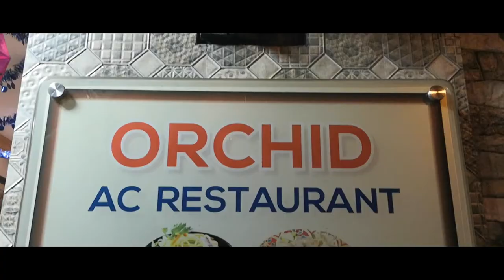Orchid Restaurant Kolkata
Orchid in Suburban Hospital Road, Kolkata

Making way for a hearty meal is Orchid in Kolkata. Established in the year 1985, this place is synonymous with delicious food that can satiate all food cravings. It is home to some of the most appreciated cuisines. So as to be able to cater to a large number of diners, it occupies a favourable location at Suburban Hospital Road. Near Sambhu Nath Pandit Hospital,2b,Suburban Hospital Road-700025 is where one can visit the venue. Courtesy to this strategic location, foodies in and around the neighborhood can walk in to this eating house conveniently without facing any hassles related to commuting to this part of the city. It is one of the most sought after Restaurants in Suburban Hospital Road. For people in other parts, the restaurant also has branches at other locations which include , Lala Lajpat RAI Sarani, Elgin Road, , Bangur Building, , Below Raktakamal Club - Regent Estate, Near bansdroni more - Naktala, Naktala, Haldiram - Kolkata Airport and can also be visited for an appetizing meal. This is a one of the renowned Restaurants in Kolkata.

Orchid at Suburban Hospital Road makes sure one has a great food experience by offering highly palatable food. The various services offered at the venue include Take Away , Ac , Dine in . The restaurant welcomes guests from 12:30 - 22:30 allowing diners to relish a scrumptious meal between the functional hours.The price range of the food at the restaurant ranges from 2. One can make their payment via Cash. This listing is also listed in Restaurants, Moderate Restaurants (Rs 500 To Rs 1000), Tibetan Restaurants. From a total number of 0+ ratings, the eating house has been rated a 3.0. One can reach the restaurant on +(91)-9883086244 for any other details.